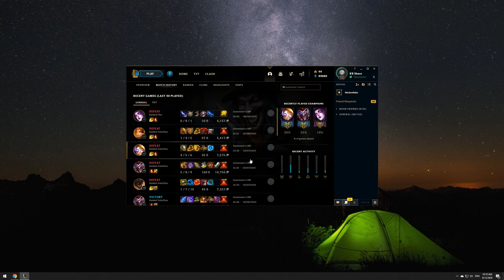Wasapi vs League Of Legends Bots | I'M BACK! | LEAGUE OF LEGENDS 2020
Hello everyone , I'M BACK! had a big break i know , but i'm back and i give you ! a League of Legends video ! 😁😂ALSO i wanna say that i MAIN SHACO FOR 4 SEASONS NOW , and i have been platinum for 3 seasons in the row, LAST SEASON i managed to GET TO DIAMOND IV in Flex .